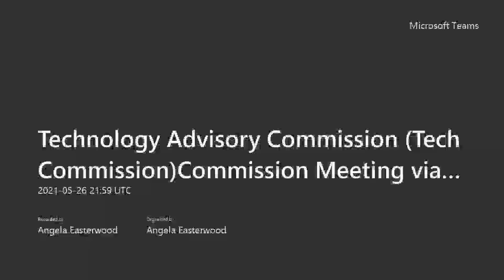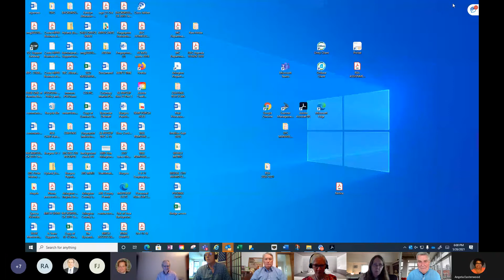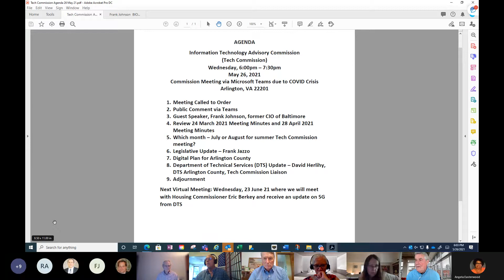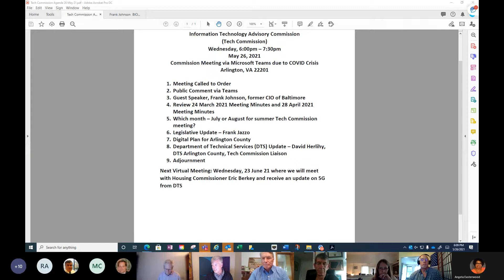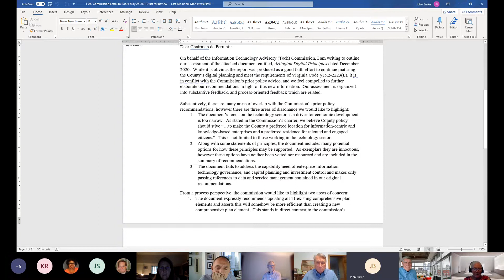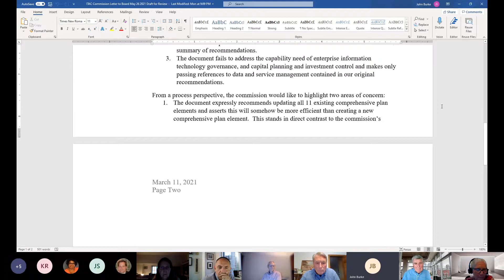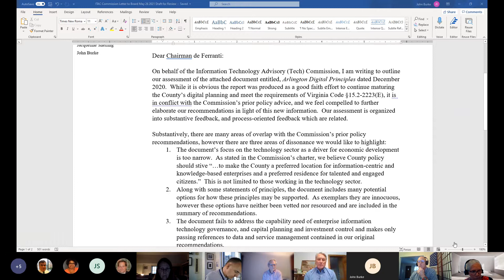Technology Advisory Commission Meeting - May 26, 2021